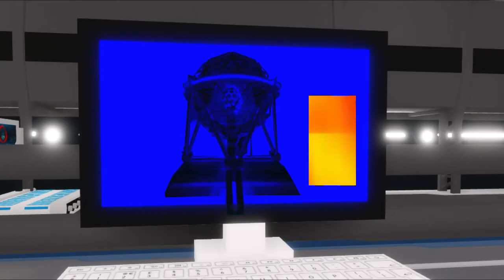The Flash season 7 teaser ROBLOX fan RECREATION